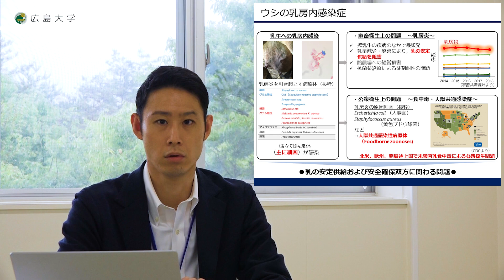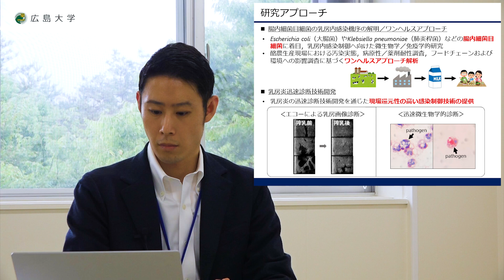広島大学生物生産学部 教授に聞く 鈴木直樹助教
応用動植物科学プログラムの鈴木直樹助教が研究の概要や研究を行う上で大事にしていることなどについてお話しています。